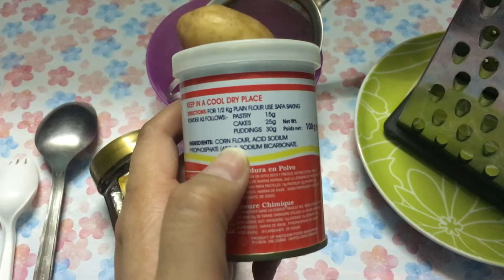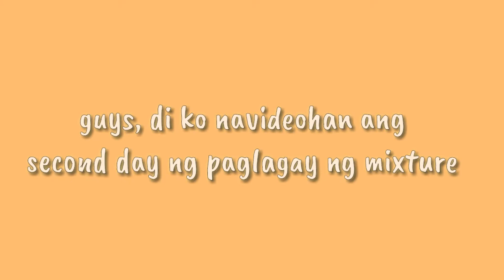PAMPAPUTI NG KILI-KILI DIY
HELLO GUYS 😊 NANDITO PO ANG DIY KO NA PAMPAPUTI NG KILIKILI... MARAMI AKO NAPANOOD NA PDE IDIY KAYA NAPILI KO ANG DALAWANG ITO ... TESTINGIN NATIN KUNG ALIN BA ANG EFFECTIVE SA KANILA...

1st mixture
- POTATO, BAKING SODA AND HONEY

2nd mixture
- LEMON ANG BAKING SODA
You can watch my videos PREVIOUS  VLOG —- ABBA'S CHRISTENING --- VLOG # 97

You can watch my videos in HD

CAMERA THAT I USED --- I USED ONLY MY PHONE TO FILM VIDEOS iPhone 6 AND SAMSUNG S5